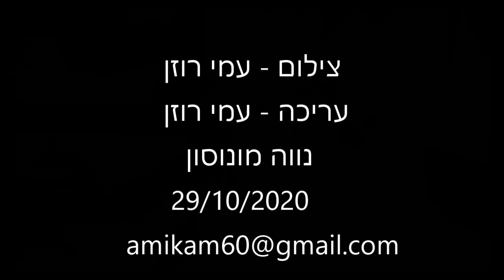הפגנת יום ה בגשר סביונים ביהוד 29 10 2020